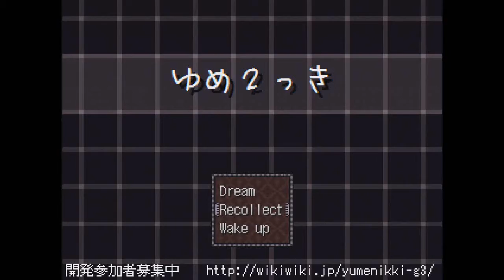Yume 2kki Part 10/20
Part 10 of Yume 2kki.
In this part I get the Chainsaw and Spacesuit effects.